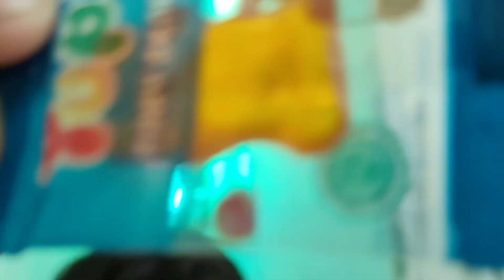Alhamdulillah Pasang AC Disemua Kamar Tapi Rumah Jadi Berantakan 😅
Assalamualaikum temen semuanya.
jangan di skip2 nonton nya ya temen2 online kuh 🙏🙏🥰